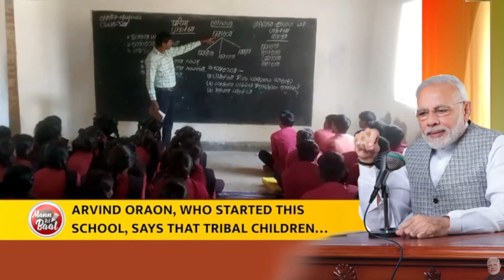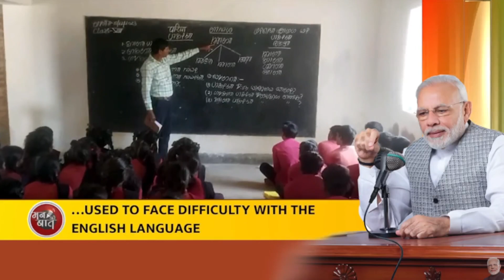NEP2020 की प्रेरणा के अनुरूप, हमारा प्रयास है कि बच्चों की शिक्षा और प्रगति में भाषा कभी बाधा ना बने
झारखंड के मंगलो गाँव ने अपनी मातृभाषा 'कुड़ुख' में बच्चों को शिक्षित करने का जो प्रयास शुरू किया है, वो हम सभी को प्रेरित करता है।

नई राष्ट्रीय शिक्षा नीति 2020 की प्रेरणा के अनुरूप, हमारा प्रयास है कि बच्चों की शिक्षा और प्रगति में भाषा कभी बाधा ना बने।